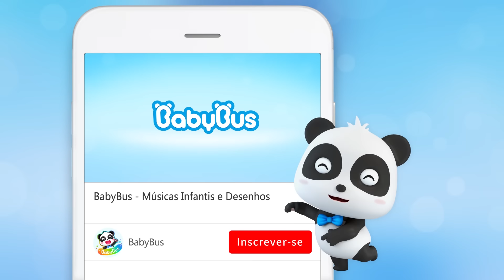Doutor Kiki | Canção do Doutor | Desenho Infantil | BabyBus Português